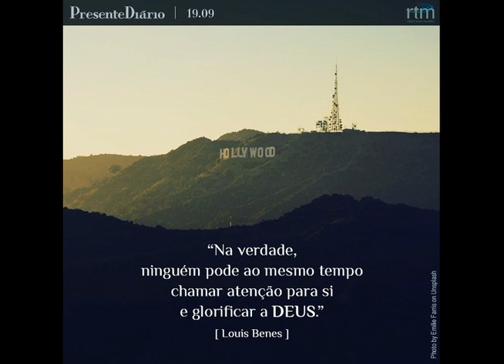Presente Diário 09.19